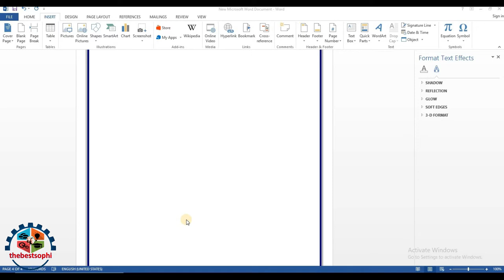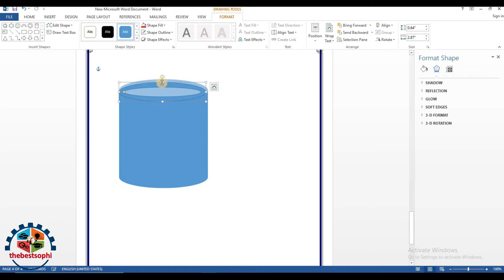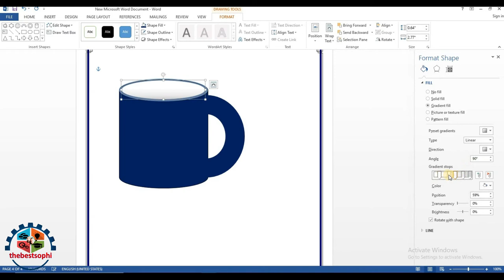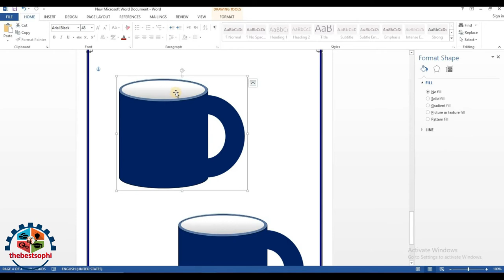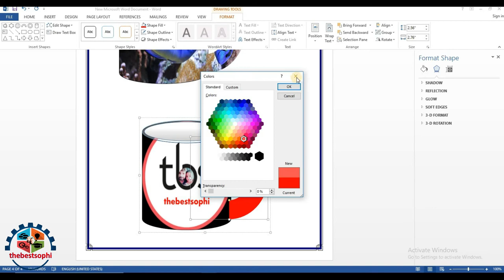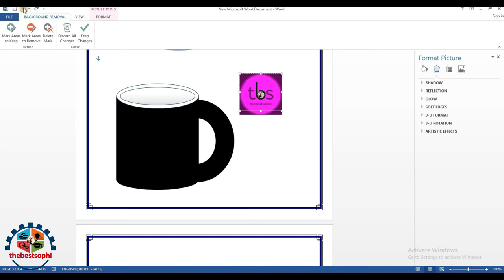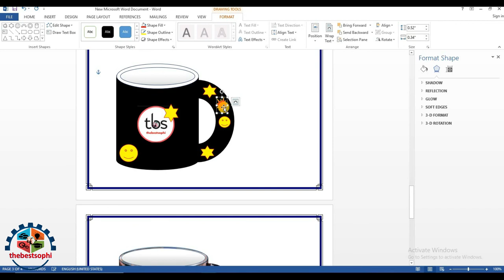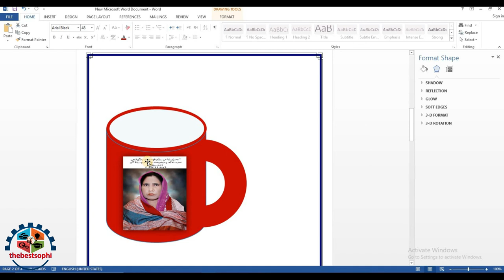Create Mockup cup DESIGN on MS Word LEARN VERY EASY in Urdu/Hindi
How to create mug#
How to create cup#
HOW TO Create cup DESIGN on MS Word LEARN VERY EASY#